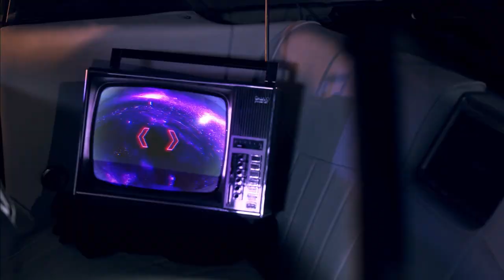RED GIANT | Introducing Universe 4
What’s more – it also includes 100+ presets for these new tools, as well as 140 new presets for Array Gun and Typographic designed by talented Motion Designer Laura Porat.

Universe 4.0 also takes advantage of Apple‘s latest Metal technology for optimal GPU performance on Mac, as well as featuring significant performance improvements in Premiere Pro and After Effects.